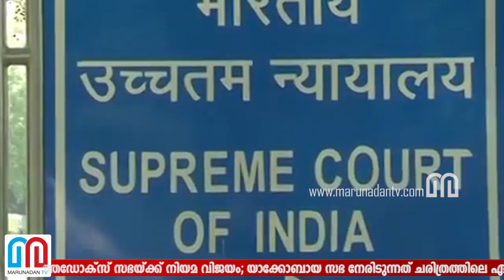കട്ടച്ചിറ പള്ളിയും ഓർത്തഡോക്സ് സഭക്ക് -kattachira st mary-s jacobite church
2017 ജൂലൈയിലെ വിധി കട്ടച്ചിറ സെന്റ് മേരീസ് ദേവാലയത്തിനും ബാധകം; പള്ളി ഭരണം നടത്തേണ്ടത് 1934ലെ ഭരണഘടന പ്രകാരമെന്ന് സുപ്രീംകോടതിയുടെ നിർണ്ണായക വിധി; വിശ്വാസികൾ ഏറെയുണ്ടെങ്കിലും കായംകുളത്തെ ചാപ്പലും യാക്കോബായക്കാർക്ക് നഷ്ടമാകും; മലങ്കര സഭാ തർക്കത്തിൽ വീണ്ടും ഓർത്തഡോക്‌സ് സഭയ്ക്ക് നിയമ വിജയം; യാക്കോബായ സഭ നേരിടുന്നത് ചരിത്രത്തിലെ ഏറ്റവും വലിയ പ്രതിസന്ധി